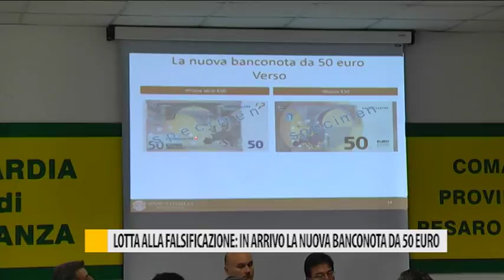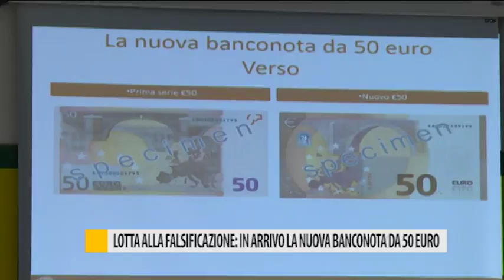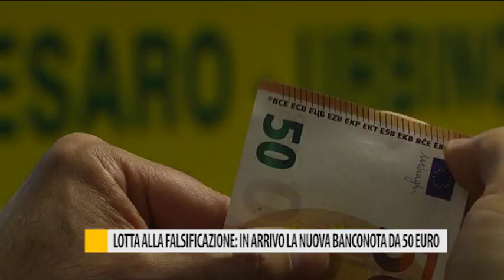Ecco la nuova banconota da 50 euro in circolazione dal 4 aprile